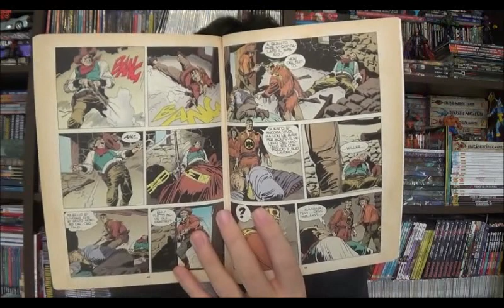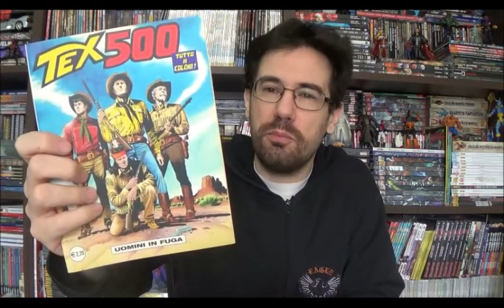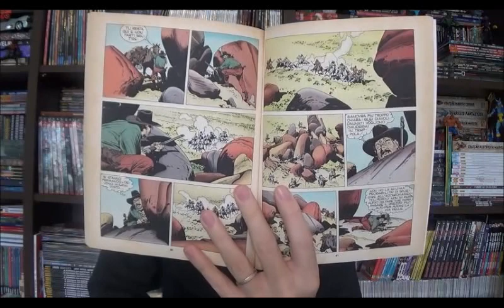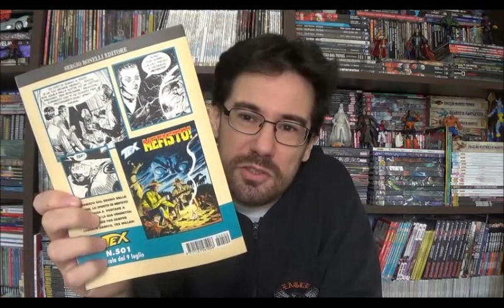Chapéu do Presto Especial - Tex 500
Bem-vindos a mais um Chapéu do Presto especial, nesse episódio eu vou finalmente ler o principal personagem da editora italiana Bonelli, mas que eu sempre tive muita resistência, claro que estou falando de Tex.

⚠ Link para compras na Amazon

Campinas - SP
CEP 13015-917